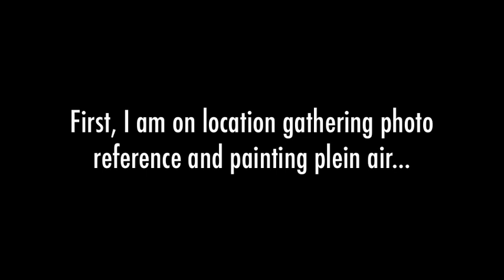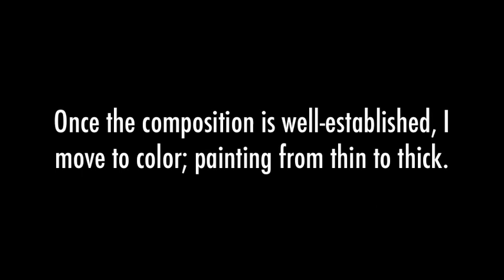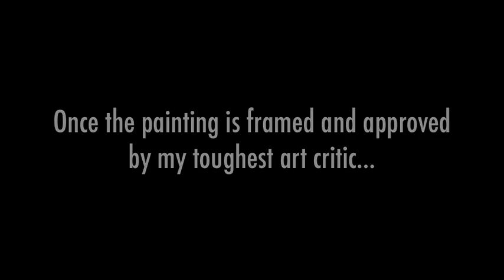Large Landscape Painting - Start to Finish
Short Video of Artist Jim DeCesare sharing a working method for a large studio oil painting.